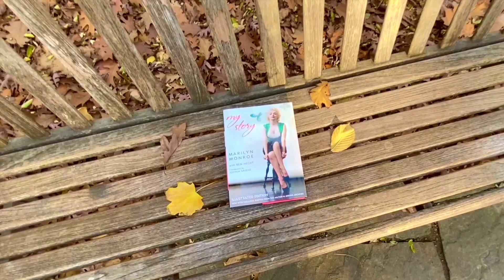BOOK: My Story by Marilyn Monroe (only book ever written in her own words)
Any admirer of Marilyn Monroe who wants to learn the truth about Norma Jean and Marilyn Monroe in her own words and with the help of her friend, Underworld screenwriter Ben Hecht, an Oscar-winning writer, should read Marilyn Monroe's incomplete autobiography 'My Story!'

*If you enjoyed this video, please consider giving it a like because not only do we really value your support but it helps us to know which content you enjoy watching so we can keep creating more of what you like! :)

Always Remember .Live Life With More Fun!

We invite you to please visit TheBlondeTherapy.com, our Instagram Page and TikTok for even more inspiring content, get involved with our exciting projects, and be a part of our warm and fun community!

With a world of love & light,
TBT xo